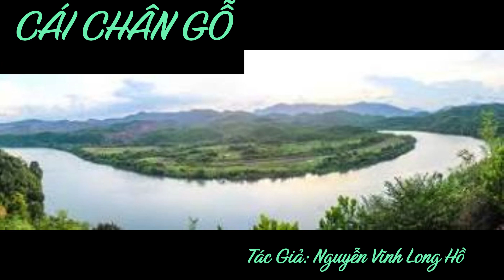CÁI CHÂN GỖ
Rồi Hai Xuân tháo cái chân gỗ ôm vào lòng, giọng tràn đầy ăn năn, hối hận:
Vào cuối cuộc đời, với tấm thân tàn ma dại nầy, tôi mới ngộ ra rằng mình đã lầm đường lạc lối, đặt cả niềm tin vào chủ nghĩa cộng sản ngoại lai vong bản, một thứ chủ nghĩa quái thai của lịch sử, hoài phí cả tuổi thanh xuân thì đã quá muộn màng.”
Trong những giây phút chạnh lòng, Hai Xuân ngậm ngùi nhớ lại lời nói chị Tám bán cháo lòng ở bến đò Thủ Thiêm: “… rồi đây, chú sẽ biết dân tộc mình, đất nước mình, gia đình chúng ta và sẽ sống ra sao dưới hai tầng áp bức, bóc lột giữa bầy lãnh đạo lang sói buôn dân, bán nước cho giặc Tàu xâm lược. Bọn chúng sẽ cấu kết với nhau còn cướp đi của chúng ta còn nhiều thứ khác nữa…”